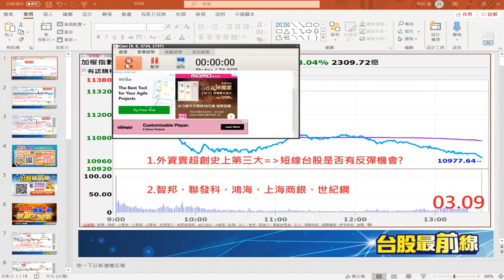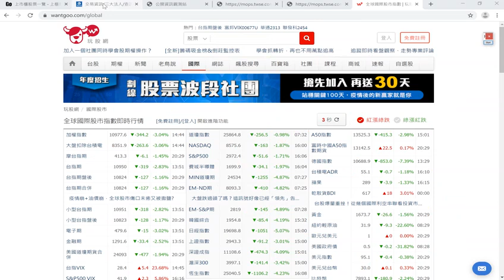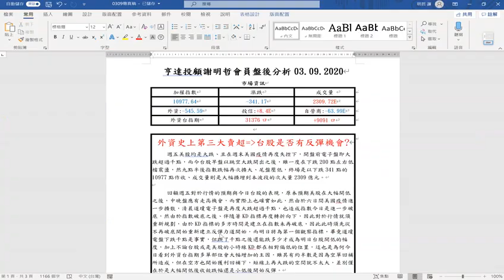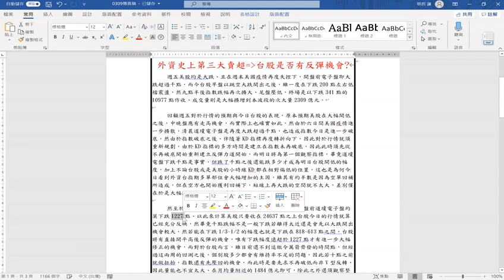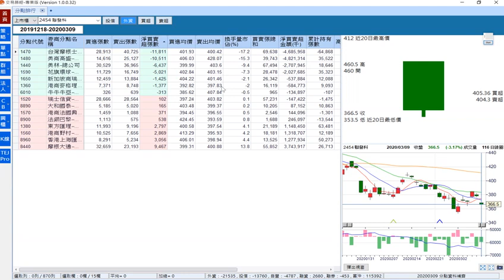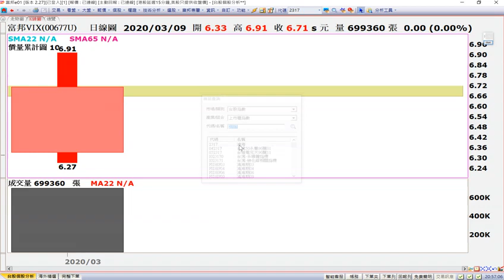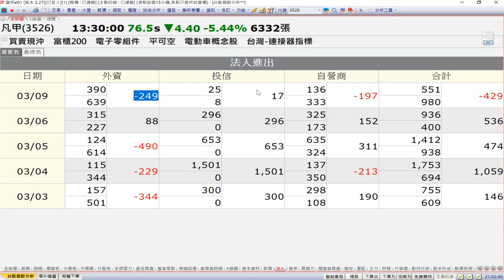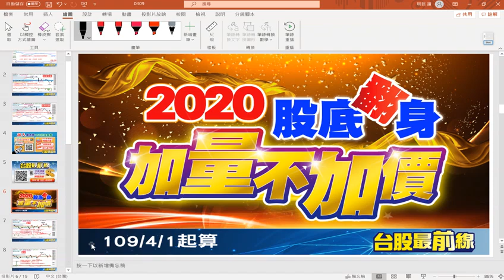20200309 台股最前線 外資創下史上單日第三大賣超，短線台股是否有反彈機會，智邦2345、聯發科2454、鴻海2317、上海商銀5876、世紀鋼9958